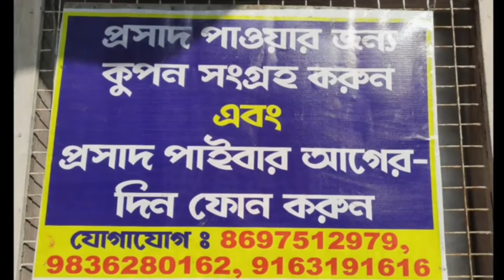কাজের ফাঁকে হাতে কিছুটা সময় থাকলে ঘুরে আসুন এই জায়গা থেকে। জনকোলাহল থেকে খানিক দূরে।